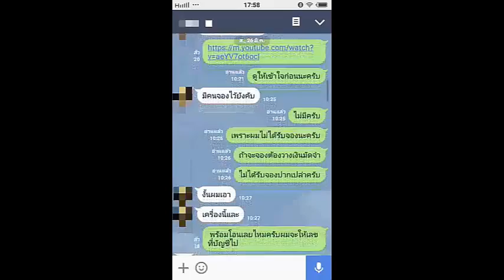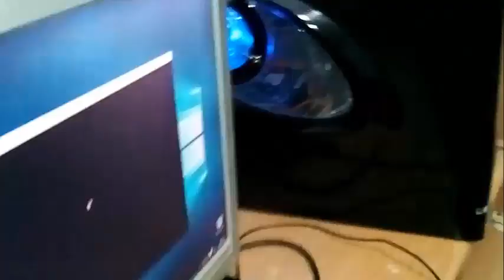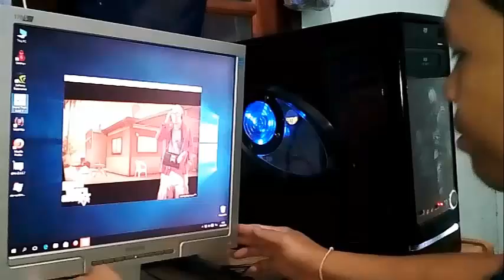เทสคอมฯก่อนส่งให้ลูกค้าภูเก็ต